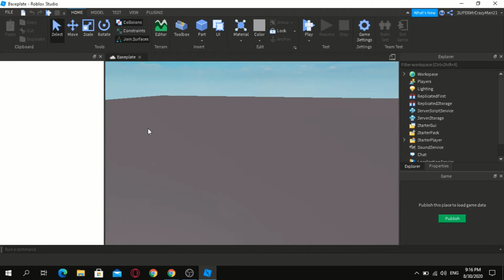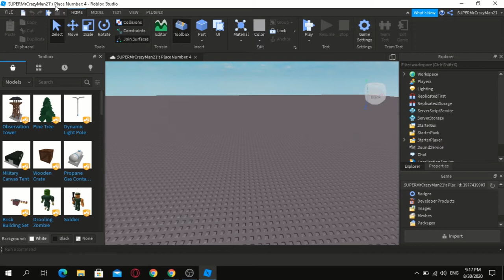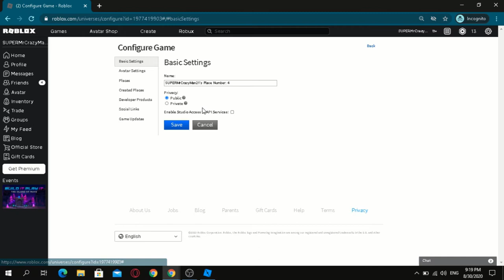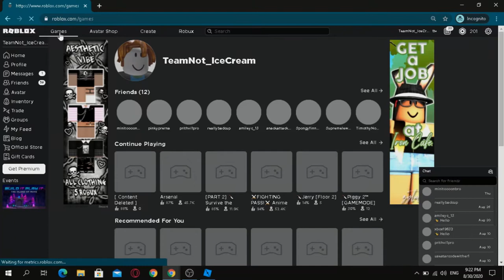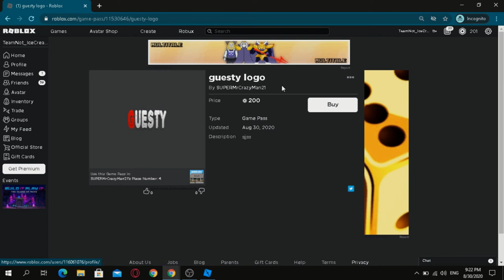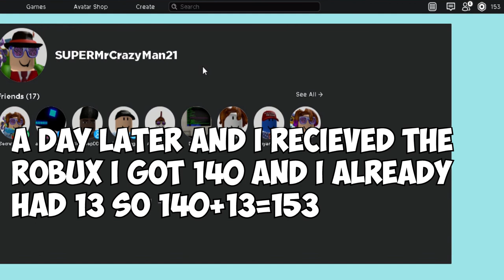How to Give Robux to People in Roblox | How to Send Robux To People in Roblox 2020 Tutorial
How to Send Robux in Roblox | How to Send Robux to Friends 2020 Tutorial

In this Video I showed you How to Send Robux in Roblox and How to Send Robux to Friends in 2020. How to send robux to friends in roblox

🌟LINKS🌟

How to Send Robux in Roblox | How to Send Robux to Friends in Roblox 2020 Tutorial